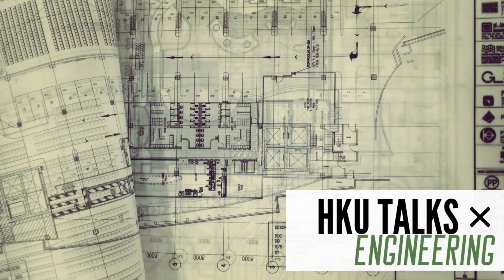Engineering Student Sharing - Computer Science 2019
Listen to our student -  Nguyen Huan Pham's story from the Faculty of Engineering!